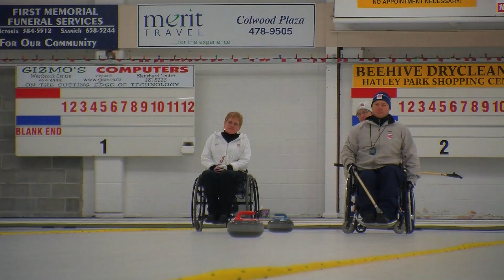Paralympic Torch Relay: Esquimalt to Victoria, British Columbia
The Paralympic Torch Relay arrives in BC! Torch Relay Reporter Chris Wheeler joins the Norwegian Wheelchair Curling Team to learn more about the sport before he sees the flame travel from Esquimalt to Victoria where he speaks with Rick Hansen the "Man in Motion"!